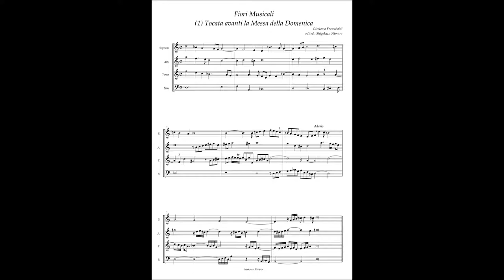G. Frescobaldi Fiori Musicali (1) Tocata avanti la Messa della Domenica